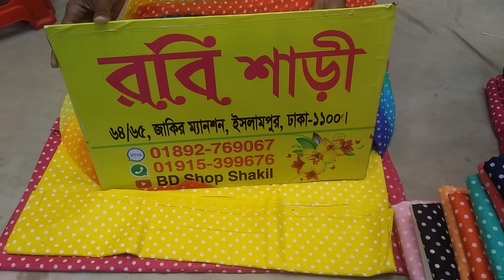রংধনু ড্রেস কিনুন পাইকারি দামে imo -01892769067